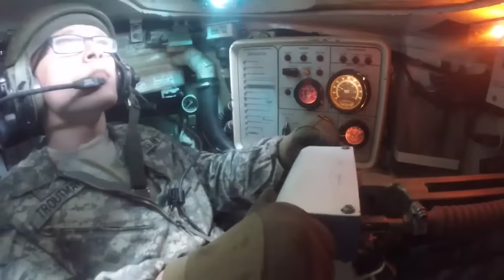GoPro Action Tank Cam Footage Of M1 Abrams Tanks In Action During US Military Tank Crew Competition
DOWNLOAD & PLAY Mobile Strike NOW For FREE and help WarLeaks to launch a own

GoPro Action Tank Cam Footage Of M1 Abrams Tanks In Action During US Military Tank & Tanker Competition.

GoPro tank turret cam footage of US military National Guard, Army and Marine M1 Abrams tabks in action during the 2016 Sullivan Cup Best Tank Crew Competition,  held at Ft. Banning, GA.

The tankers had to show their tank crew maneuver, sustainment, and gunnery skills during a realistic and challenging tank crew competition.

The video shows U.S. military GoPro footage of M1 Abrams tanks in action while they are firing their main guns on moving and static targets using tracer shells and non tracer shells during the Sullivan Cup Precision Gunnery Competition 2016.

The GoPro action tank cam footage of the M1 Abrams tanks in action features the vehicles from several viewpoints including the turret, the main canon, the inside of the tanks and flir footage of the M1 Abrams tank firing.

Video Credit: Adam Fischman

►Follow WarLeaks - Daily Military Defense Videos & Combat Footage on Facebook

►Donate to WarLeaks - Daily Military Defense Videos & Combat Footage to help us funding a own uncensored